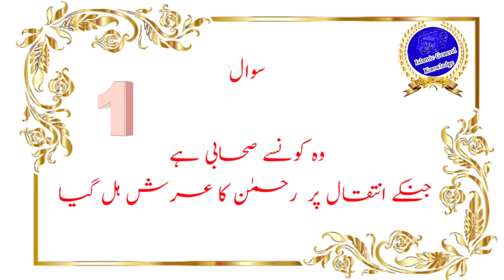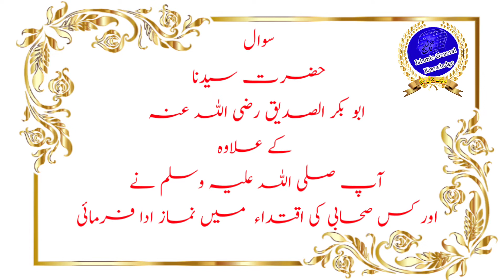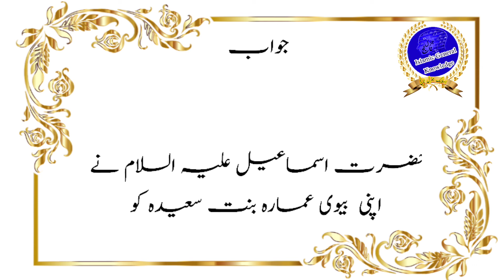🔴Dilchasp Islami Maloomat| Islamic General Knowledge | interesting islamic information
Dil chasp Islami Maloomat
Islamic Paheliyan In Urdu
Dilchasp Islami Maloomat || Islamic
General Knowledge ll Islamic
Paheliyan || Islamic Riddles
majedar paheliyan
puzzle in hindi
intersting gk
interesting islamic general knowledge
jasoosi paheliyan
islamic general knowledge
vidIQ general knowledge question and answer
hindi paheliyan
Paheliyan

Aslamu Alayikum
 Ummeed Karte Hai ke Aap log Aafiyat ke Sath Honge.

Hello Dosto
Mera Naam Muhammad Huzaifa Hai
Mai Jamia Islamia Ishaatul Uloom Akkalkuwa Nandurbar

السلام علیکم ورحمةالله وبرکاتہ
 میرانام محمد حذیفہ ہے میں

Is Video Me Maine Bantay hai
 islamic general knowledge questions and answers

🥀Saval Number 1🥀
jannat aur jahannam donon ke daruge ka kya naam hai
  جنت اور جھنم دونوں کے داروغہ کا نام کیا ہے
स्वर्ग और नरक दोनों के रक्षक का नाम क्या है?
svarg aur narak donon ke rakshak ka naam kya hai?
What is the name of the keeper of both heaven and hell?

🥀Saval number 2🥀
wo konse sahabi hai jin ki wafat par allah tala ka arsh hil gaya tha
wo kon se khush nasib sahabi hai jin ka wafat par allah tala ka arsh hil gaya tha
وہ کونسے صحابی ہے جنکے انتقال پر  رحمٰن کا عرش ہل گیا
वह साथी कौन है जिसकी मौत ने सिंहासन के मोर्चे को हिला दिया?
vah saathee kaun hai jisakee maut ne sinhaasan ke morche ko hila diya?
Who is the Companion whose death shook the Throne of the Most Gracious?
🥀Saval Number 3🥀

دنیا کی تاریخ میں ایک ایسے باپ بیٹا بھی گزرے ہیں  جب باپ کی عمر 40سال  بیٹے کی عمر 118سال تھی  باپ کا نام بتائیے؟؟

 🥀Saval Number 4🥀
 آپ صلی اللہ علیہ و سلم کی موجودگی میں حضرت ابوبکر صدیق رضی اللہ عنہ نے کتنی نمازیں پڑھائی

How many prayers did Hazrat Abu Bakr Siddiq (RA) offer in the presence of the Holy Prophet (PBUH)?
🥀Saval Number 5🥀

 حضرت سیدنا ابو بکر الصدیق رضی اللہ عنہ  کے علاوہ آپ صلی اللہ علیہ وسلم نے اور کس صحابی کی اقتداء  میں نماز ادا فرمائی

🥀Saval Number 6🥀

آنحضرت صلی اللہ علیہ وسلم سلم کی رضاعی  بہن کا نام بتائیں

🥀Saval Number 7🥀
delhi ka lal kila kisne banwaya tha.
دہلی کا لال قلعہ کس نے تعمیر کیا
दिल्ली का लाल किला किसने बनवाया था
dillee ka laal kila kisane banavaaya tha?
Who built the Red Fort of Delhi?
🥀Saval Number 8🥀

تربوز  سبزی ہے یا پھل
तरबूज एक सब्जी या फल है
tarabooj ek sabjee ya phal hai
Watermelon is a vegetable or fruit

🥀Saval Number 9🥀

quran ki akhri wahi ki katib kon the
 قرآن کے آخری وحی  کے کاتب کون تھے
Who was the author of the last revelation of the Qur'an?

🥀Saval Number 10🥀
duniya ki sabse pehli talaq
duniya ki sabse pehli Talaq Kis Ne Kis Ko De
دنیا کی سب سے پہلی طلاق کس نے کس کو دی
Firts Talaq In The World. Talaaq. Divorce. Hazrat Ismaeel. Hazrat Ammara. FM Info World. Urdu.
Who gave the world's first divorce to whom?
Video passand aye to like 👍 karen aur channel

world knowledge
knowledge factory
Islamic Videos
Islamic history
quran quiz part
Quran Quiz Competition
Islamic Quiz
history quiz
urdu quiz
islamic quiz in urdu hindi
hadees quiz in urdu hindi
science quiz
Information Of Quran
islamic paheliyan in urdu with answer
logical paheliyan
majedar paheliyan
urdu paheli
hindi paheli
emoji paheliyan
jasoosi paheliyan
interesting paheliyan
funny paheliyan
popular paheliyan
Paheliyan
islamic riddles
riddles
puzzle in Urdu
riddles
2020 new riddles
urdu indian test
urdu sawal w jawab
dilchasp maloomat
islami malumat
deeeni malumat
qurani malumat